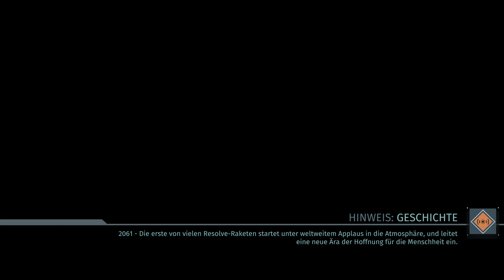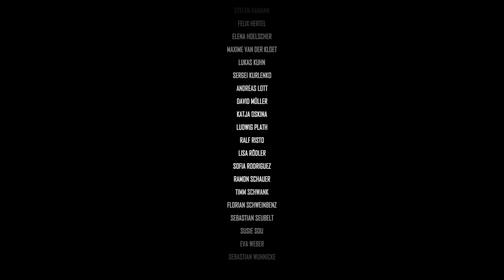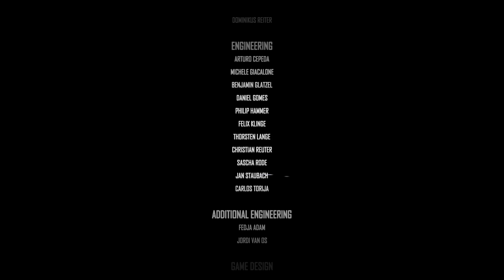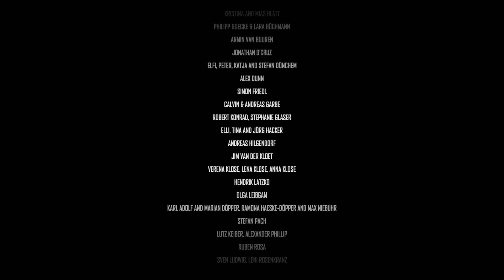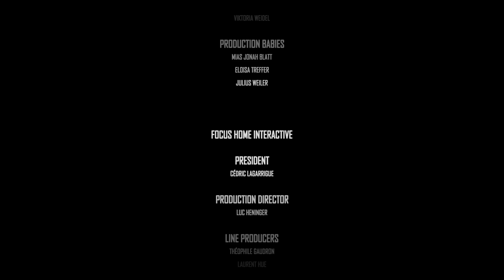THE SURGE #36 - Apocalypse Now! | Finale (Let's Play Deutsch Gameplay Bruugar)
Let's Play The Surge Gameplay Deutsch German Bruugar